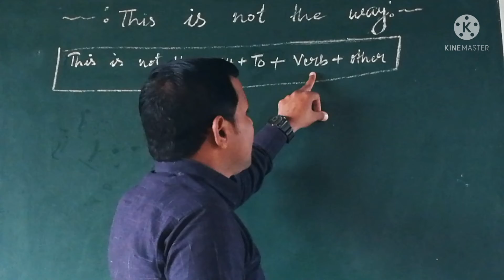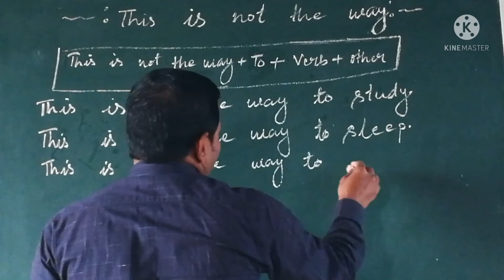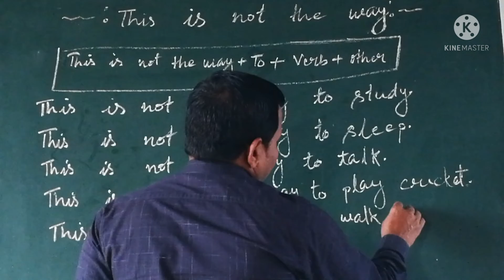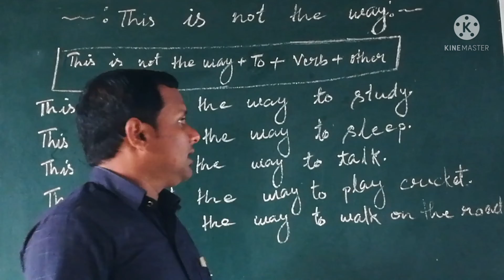This is not the way.English speaking video.English speaking practice.Spoken english.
Use of "This is not the way".English speaking video.Spoken english.English speaking practice.